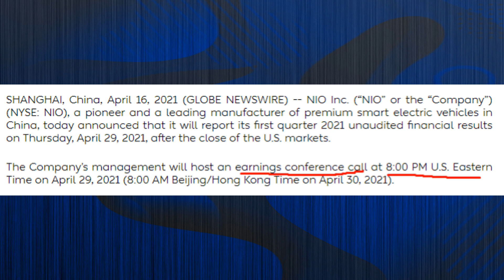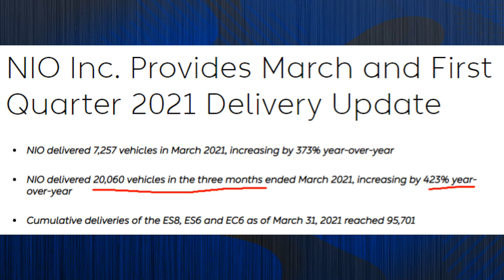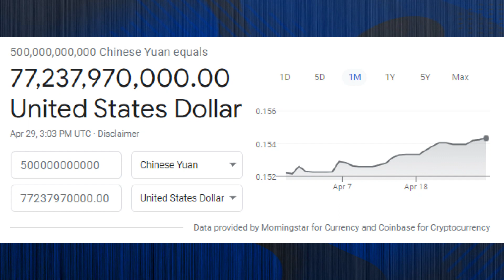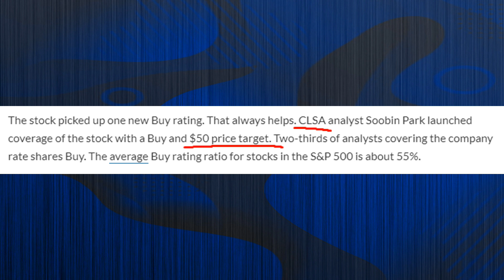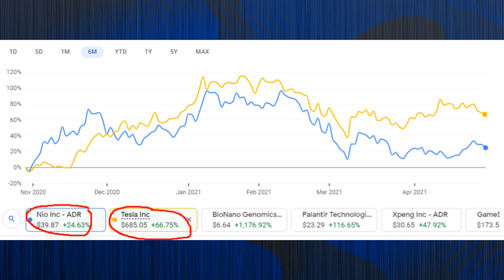Nio Stock URGENT Time Sensitive Update for Earnings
Nio stock URGENT Video! This news update is TIME SENSITIVE for Nio Stock Earnings which they will be reporting today. Nio stock has been taking a big hit recently after the stock crashed and has had a hard time recovering. Investors are wondering if Nio Stock is a Buy and a good investment after this stock crash.

Is Nio Stock a good buy? In this video I go over the key metrics to keep an eye on for this earnings report which could lead to a BIG rally in Nio Stock on their earnings.